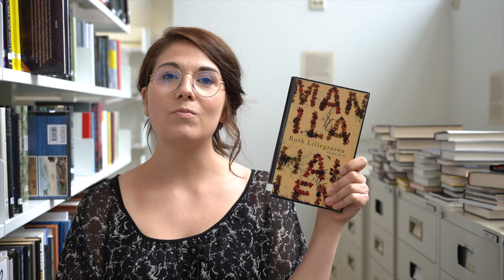Manilahallen av Ruth Lillegraven: Dikt som biografi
Manilahallen er en diktsamling av Ruth Lillegraven, og viser at det poetiske språket kan brukes også til å fortelle et ekte menneskes livshistorie. Du kan låne boka på Sølvberget

Dette boktipset er smakebit fra vår veiledning til hvordan du skriver fordypningsoppgave om lyrikk. Sjekk vår introduksjon til lyrikkens historie, sentrale diktere, lyrikkens kjennetegn og hvilke spørsmål du bør stille når du skriver fordypningsoppgave om lyrikk

Manus/medvirkende: Sofie B. Andersen
Teknikk/redigering: Åsmund Ådnøy
Innspilt på Sølvberget bibliotek og kulturhus i Stavanger i juni 2020

Sølvberget bibliotek og kulturhus ligger midt i Stavanger sentrum, og har åpent sju dager i uka. Vil du ha flere anbefalinger fra oss? Sjekk